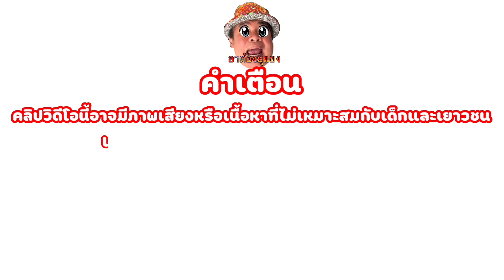จับกุ้งแม่น้ำกินสดๆ |อาต๋องยุแยง พี่น้องชวนกิน EP43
อาต๋องยุแยง พาน้องๆจับกุ้งแม่น้ำทำเมนูกุ้งคิดถึงแม่ ฮาอีกแล้ว พี่น้องชวนกิน